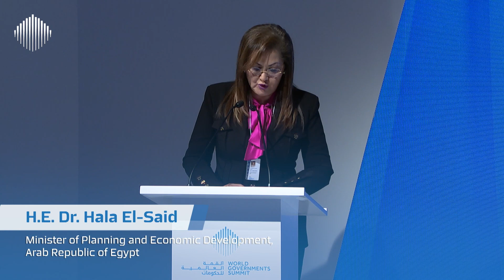The Journey of Change: The Power of Government Planning in Creating an Impact on Community Wellbeing